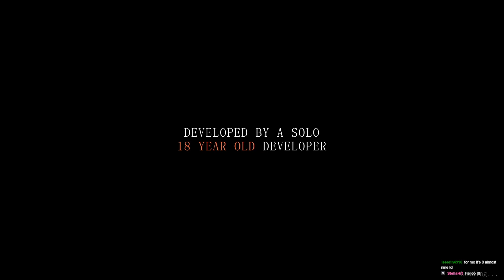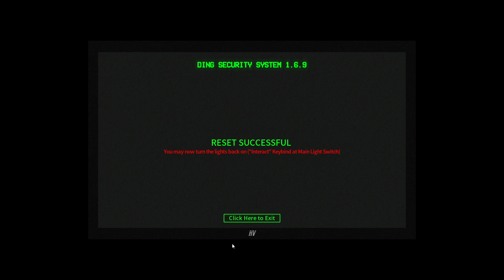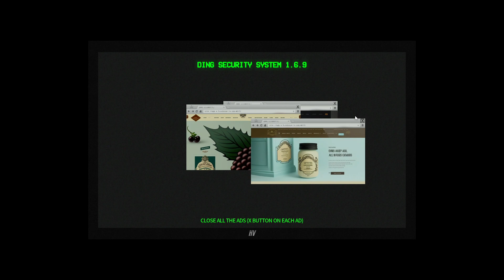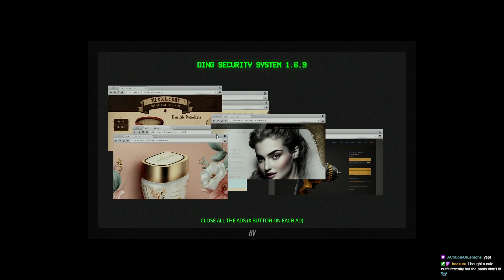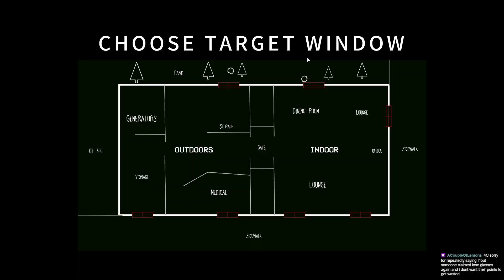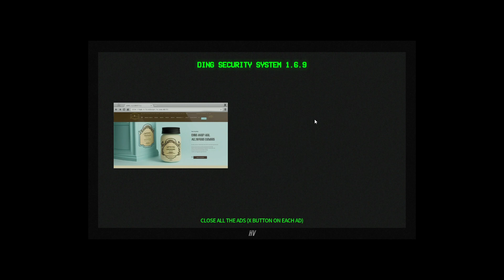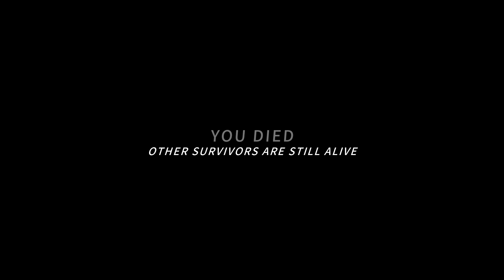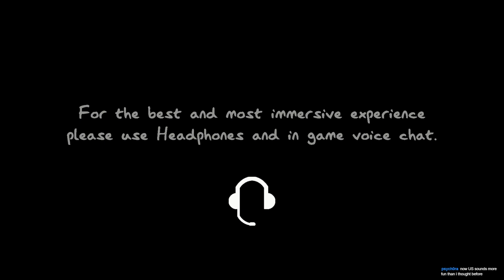WE PLAYING LATE NIGHT SPOOKY GAMES!! || !discord !socials